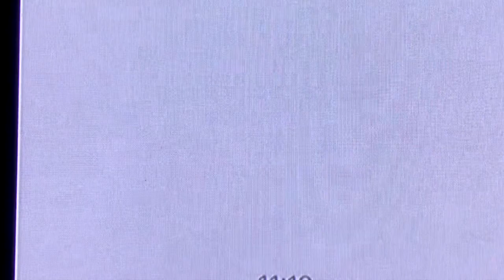Ronnie score winning try at National Pub 7’s tournament in the finals.